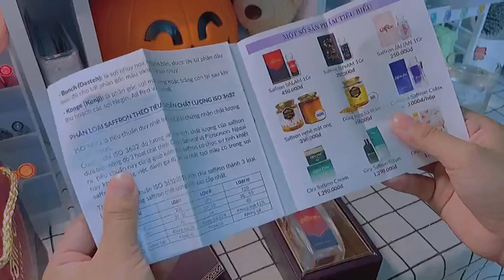20-10 rồi đấy các cậu đã tặng quà cho người phụ nữ yêu thương nhất trên đời chưa